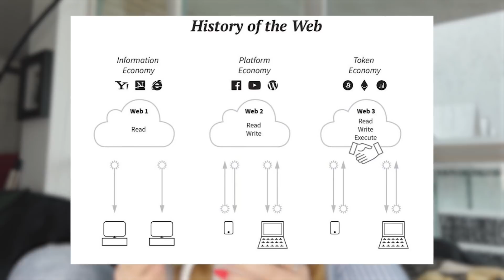What is Web3 and The Metaverse!?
Hi friends! Today I am talking to you about what exactly is Web3 and the metaverse? This isn't a video telling you if it is a good thing or bad thing but rather just learning about what exactly are these buzzwords!? I hope you enjoy it!

Leave in the comments what are your thoughts on Web3 and the metaverse?